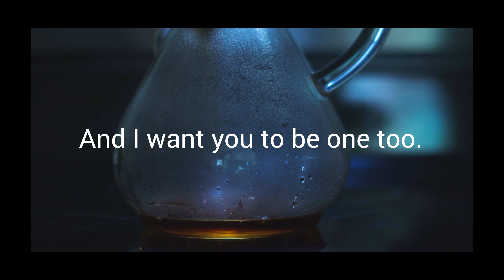Social Distancing Finds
Social Distancing Finds // LVL Creative Studios
Here I have decided to start looking into creative things to do during Quarantine and I found some great retro camera gear in my basement. I ended up putting a little sizzle reel in there too!